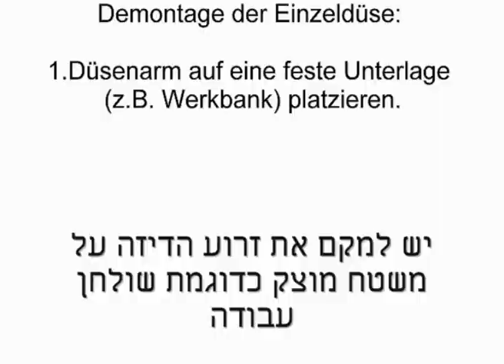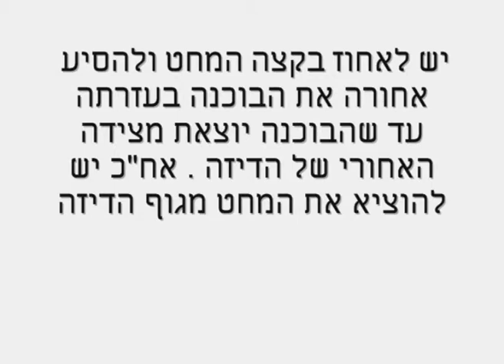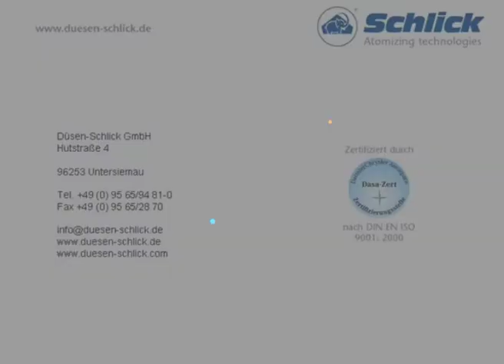הדגמת פירוק דיזת SCHLICK